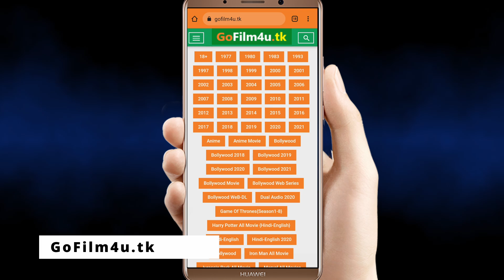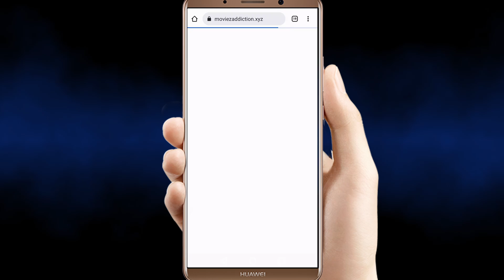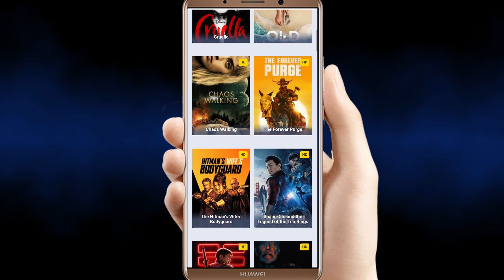Watch Free Movies Online in Hindi | Bollywood Hollywood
Watch free movies online in Hindi language | Hollywood Hindi Movies | Bollywood Hollywood Movies. Stream latest Hollywood Hindi blockbuster and family movies online free.

Watch Hollywood Hindi movies online free on MoviesInHindi.com. We provide latest Hollywood Hindi movies with subtitles in Hindi. Watch Hollywood Hindi movies online without any ads.

MoviesInHindi.com provides a wide range of Hollywood Hindi movies for free Hindi language streaming. We offer latest Hollywood Hindi movies with subtitles in Hindi. Latest Hindi movies are available for free streaming without any registration. Movie lovers can watch Hollywood Hindi movies online for free without any limitations.
Hi All,
In this video I' going to show you how you can watch any movie free on Google without any problem, the procedure works 100% without any hurdle you you will be able to how to get any movie direct download link. you  will also learn how to download a movie.
so enjoy free movie on google and let me know your comment.